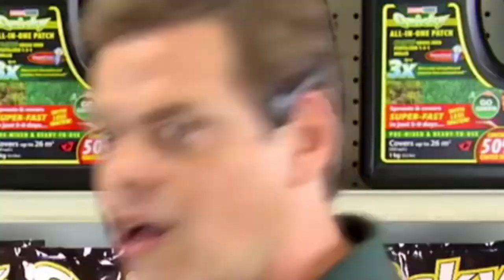Hey, Lady, Want A Quicky???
друг

*Not Sponsered by Canada Green's Quicky Grass*